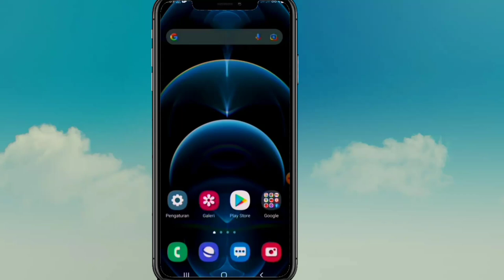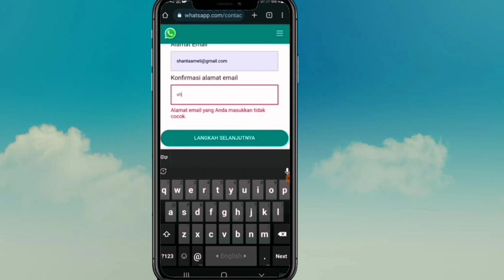Cara Memperbaiki Akun Ini Tidak Diizinkan Menggunakan WhatsApp Karena Spam (2023)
Berikut ini adalah tutorial cara mengatasi whatsapp diblokir oleh whatsapp/ cara memulihkan akun whatsapp yang diblokir oleh whatsapp di tahun 2023, semoga video tutorial ini cara mengatasi Akun ini tidak diizinkan Menggunakan WhatsApp Karena Spam bisa membantu dan bermanfaat Terimakasih.

Tonton juga video lainnya dari channel inti tutorial yang bermanfaat